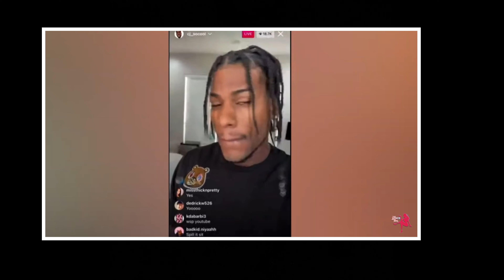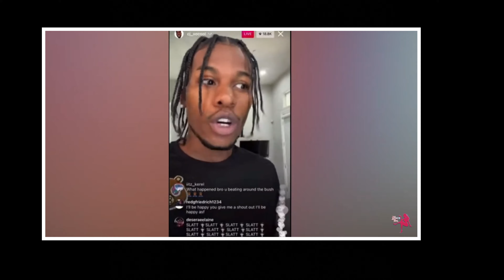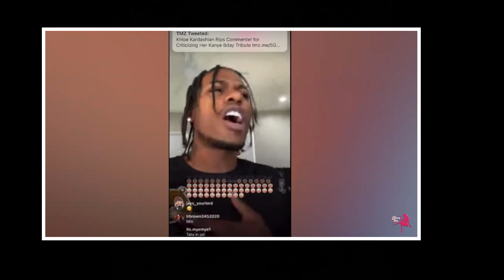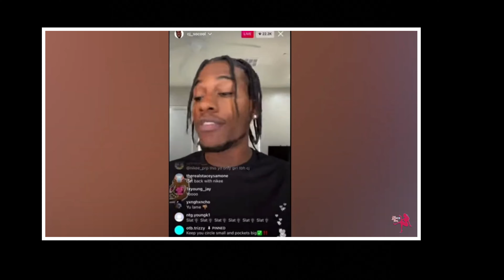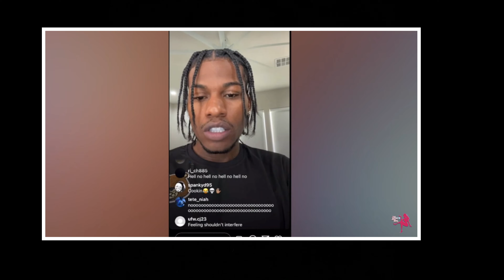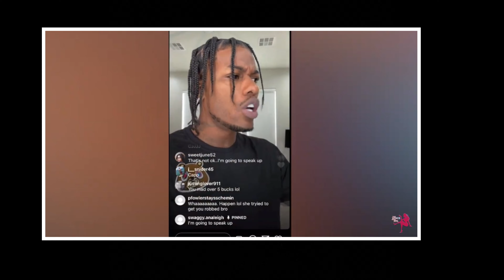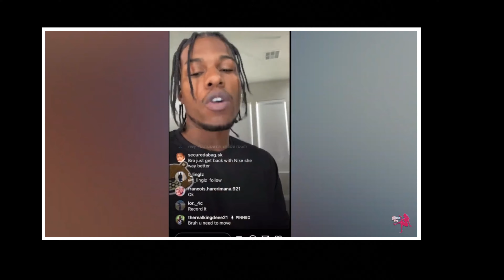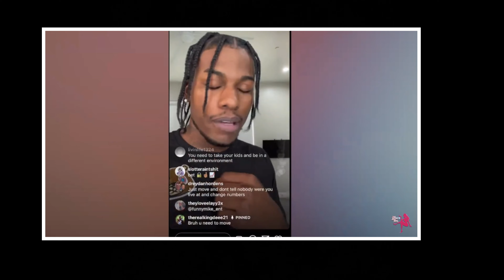Reaction to Cj So Cool Got TaTa Arrested For Sc@mming Him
Heyyyy its ya girrrlll and I'm back with another video!! BAYBEEE the inter net is jumping as usual, today I'm reacting to Cj so cool's live from today...let's get into it